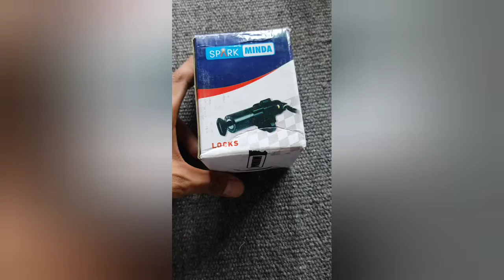Honda Shine/dream yuga handle lock ignition lock